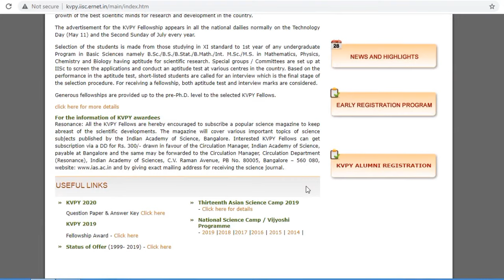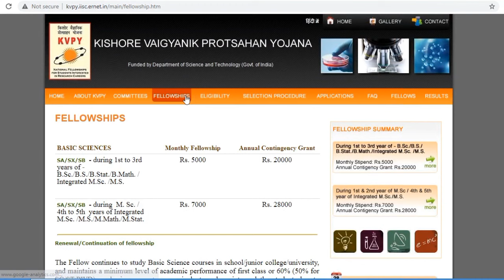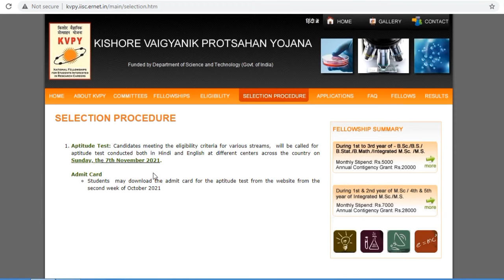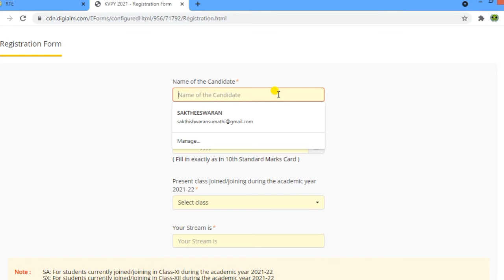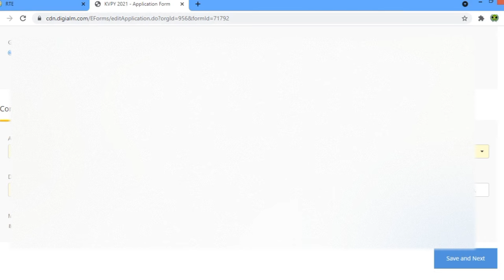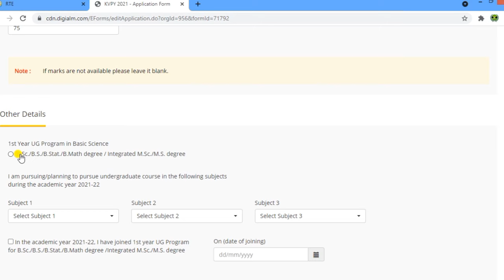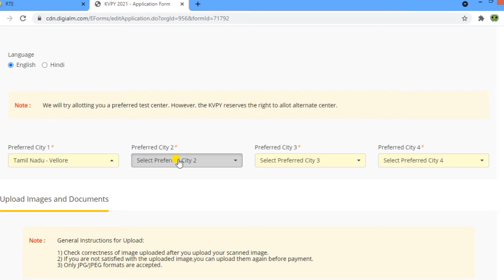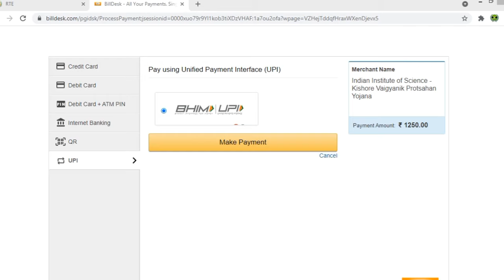CENTRAL GOVERNMENT KVPY SCHOLARSHIP 2021 | KVPY SCHOLARSHIP APPLY ONLINE IN TAMIL | KVPY DETAILS